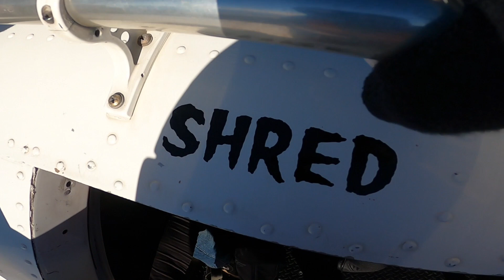Private Skies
Private Eyes of the Skies